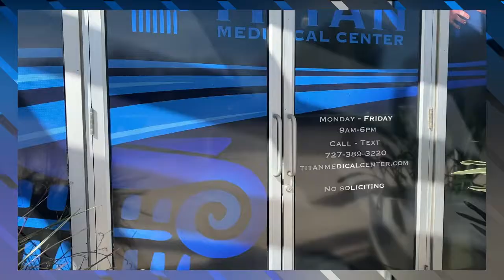2-21 Titan Medical Health & Lifestyle TV Show!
This show's segments:
00:11 - Titan Services
01:47 - Titan Medical Provider Schaneal
10:47 - Erectile Dysfunction Informational Video
15:28 - Cupid’s Corner: Celebrating Birthdays

Or click here for our full list of social media!